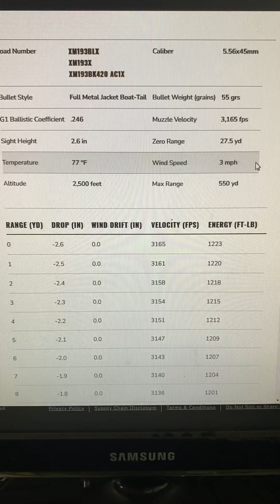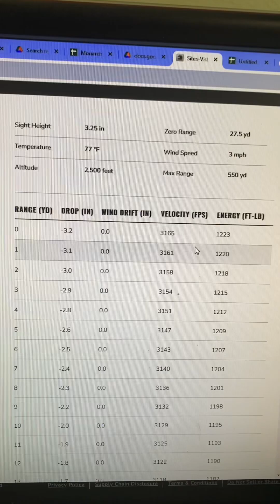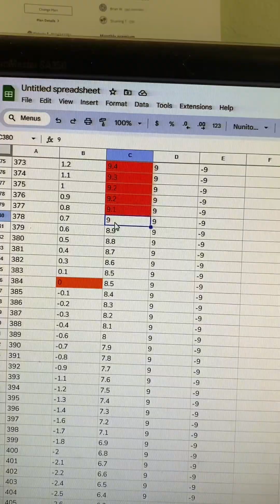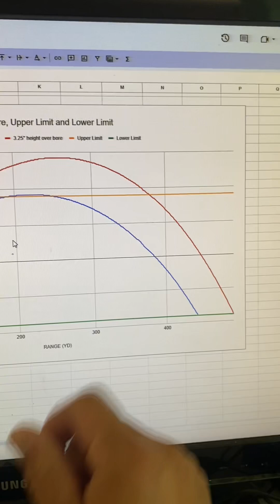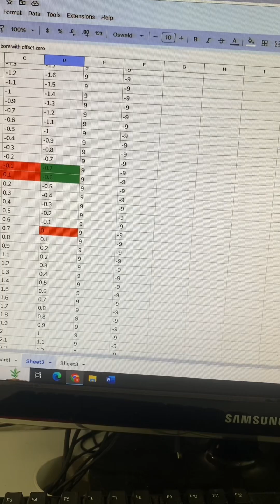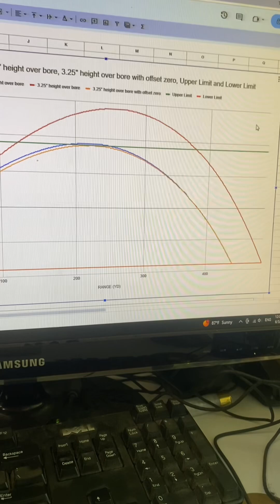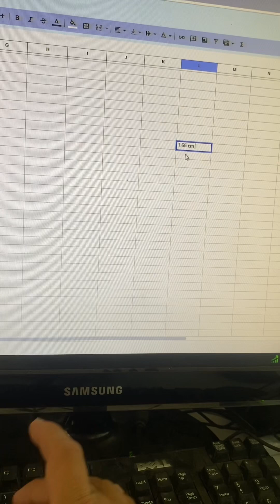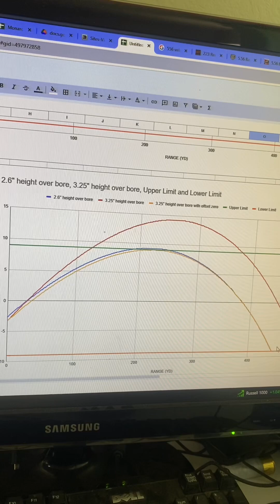Optimum Battle Zero - Tall Mount Sights 5.56 Galil Ace, SCAR 16, Tavor X95, Carry Handle Optics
Interactive chart for 5.56 caliber rifle battle zero with 16" barrel, 55 grain full metal jacket military spec ammunition, with 2.6" and 3.25" sight height over bore.